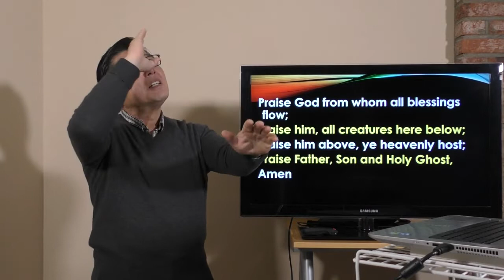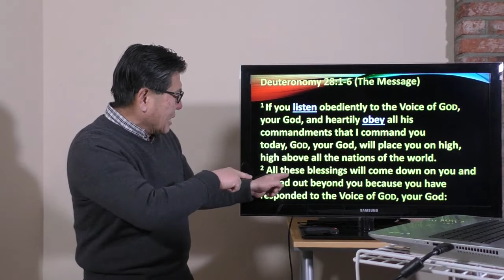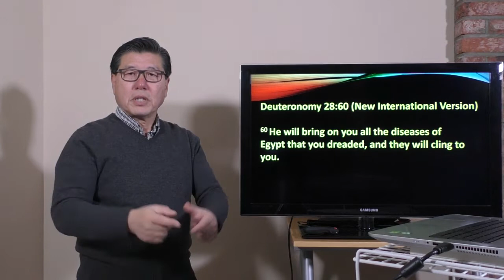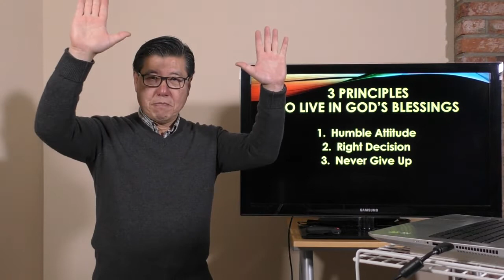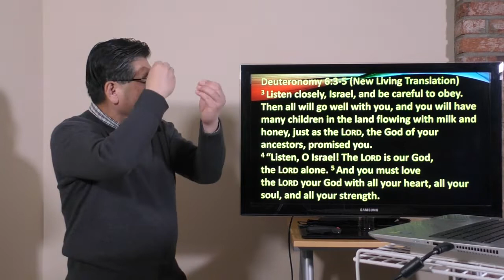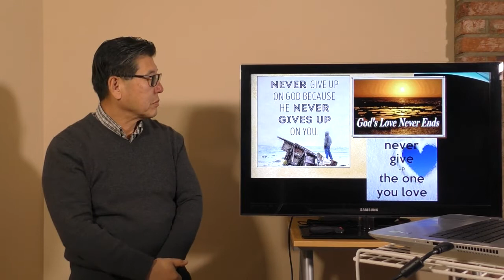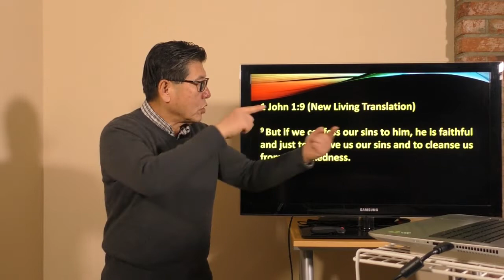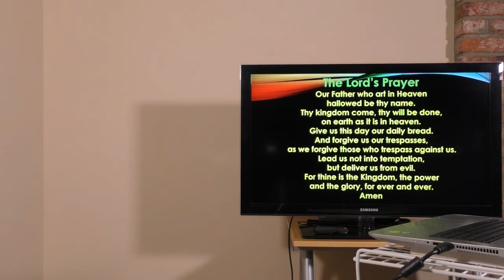NC Deaf Church 20210131